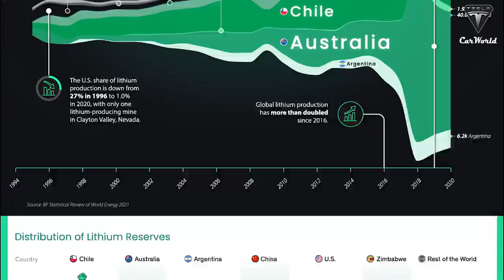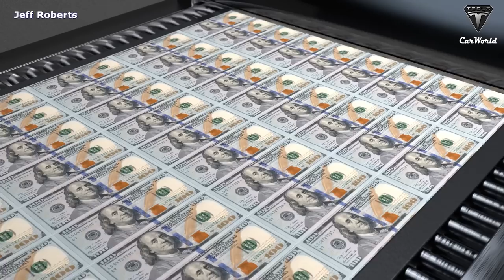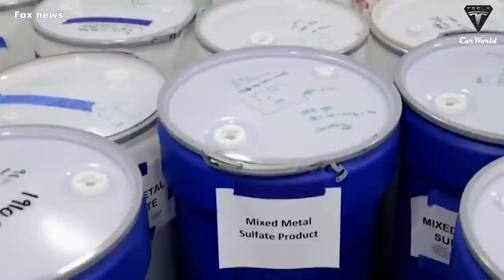Elon Musk's New Insane Battery-grade lithium shocked the entire energy industry!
Tesla New Insane Plan Builds battery-grade lithium refining facility in Texas!
Tesla is considering constructing a second factory in Texas, but it will be a facility for refining battery-grade lithium. So how big is this factory? When will it officially start construction? And how much could Tesla get in tax incentives?
In an effort to secure a steady supply of battery components amid surging EV demand, Tesla is looking to establish a lithium refinery on the gulf coast of Texas. The first of its kind in North America, as well as facilities to support other types of battery materials processing, refining, and manufacturing and ancillary manufacturing operations in support of Tesla's sustainable product line.
Tesla will process raw ore material into a usable state for battery production. The process Tesla will use is innovative and designed to consume fewer hazardous reagents and create usable byproducts compared to the conventional process.
The final product, battery-grade lithium hydroxide, will be packaged and shipped by truck and rail to various Tesla battery manufacturing sites, supporting the necessary supply chain for large-scale and electric vehicle batteries.